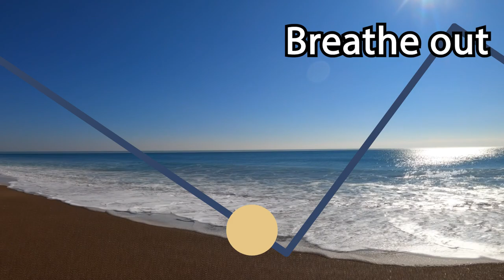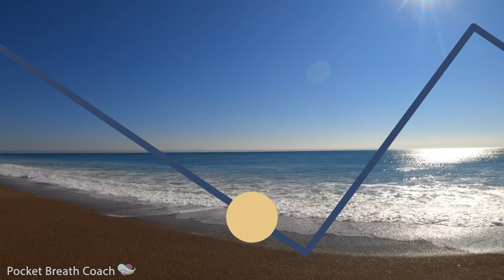1:2 Breathing for Stress (Inhale 3.5s, Exhale 7s)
Breathe in 3.5 seconds, breathe out 7 seconds

Exhale is twice as long as the inhale

Inhale through your nose, exhale through your mouth like you're blowing out a candle

You take 6 breaths per minute when doing this exercise.